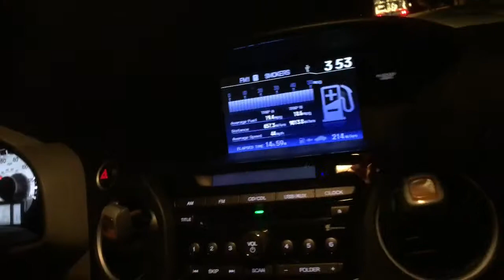JULY 7th, 2018